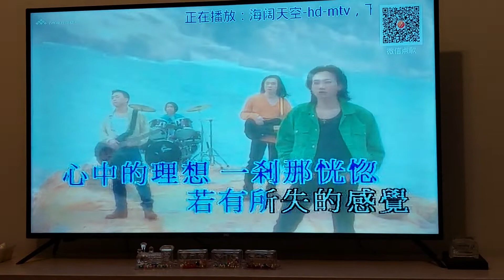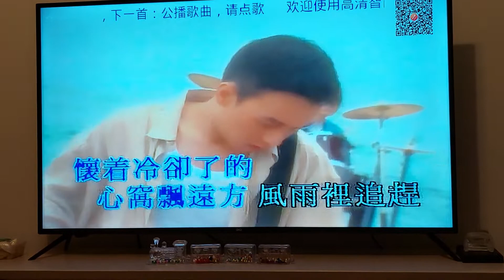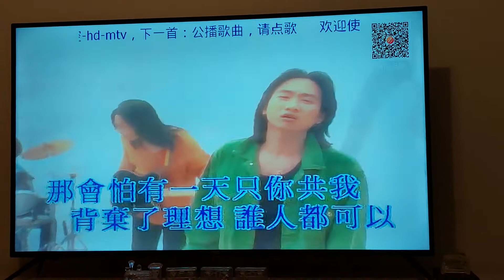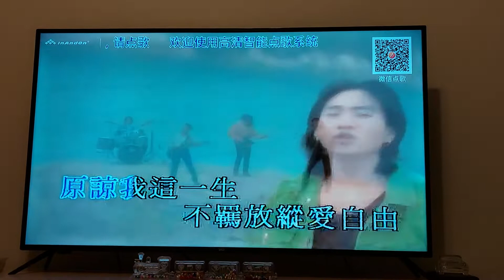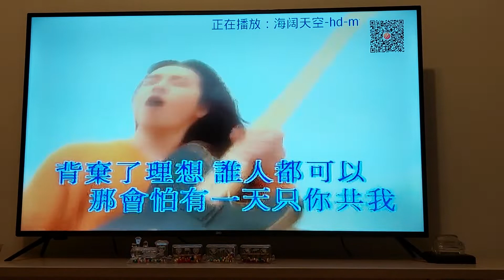《海闊天空》老公用自己的歌聲懷念家駒🙏🏻 紀念黃家駒29年🙏🏻🙏🏻🙏🏻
紀念黃家駒29年🙏🏻🙏🏻🙏🏻